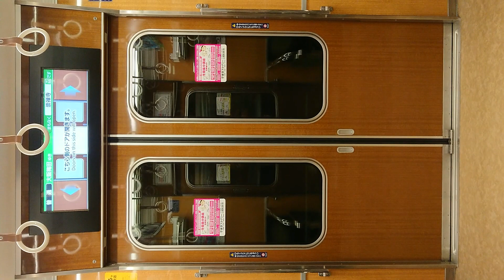阪急電車 京都線 扉 開 閉 崇禅寺駅